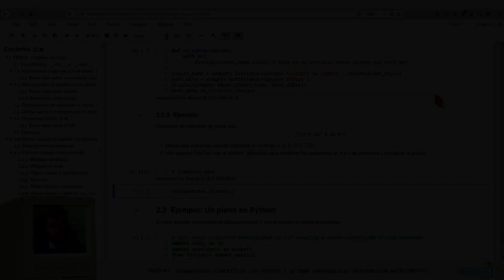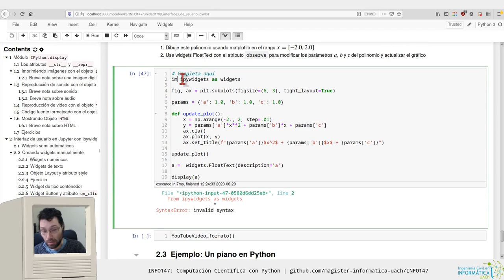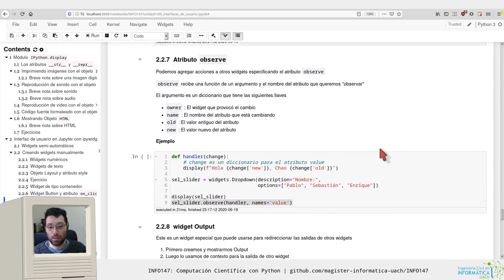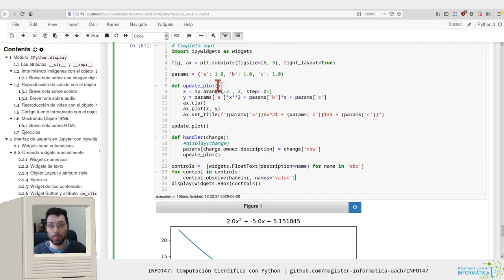[INFO147] Interfaces gráficas en Jupyter - ipywidgets observe